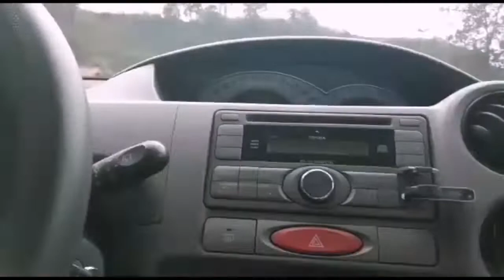COMO GANHAR DINHEIRO VENDENDO TÊNIS NA ESTRADA part 1/3